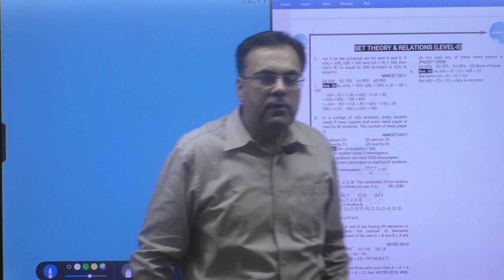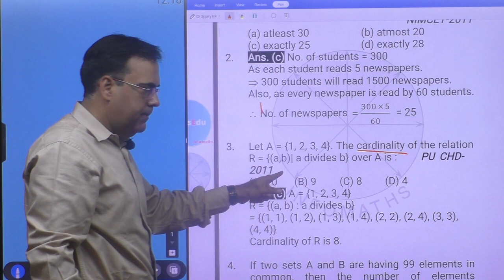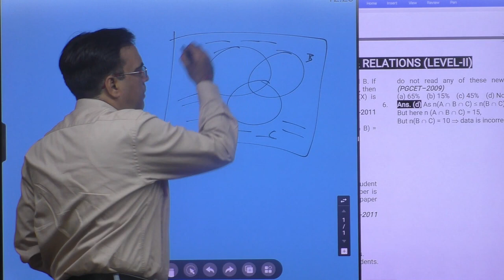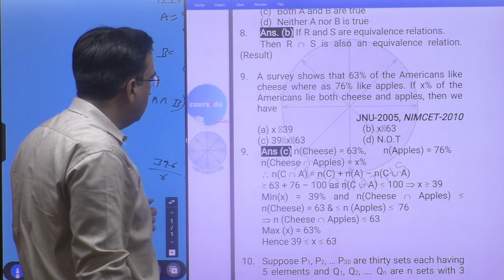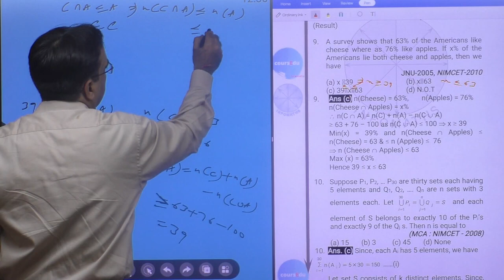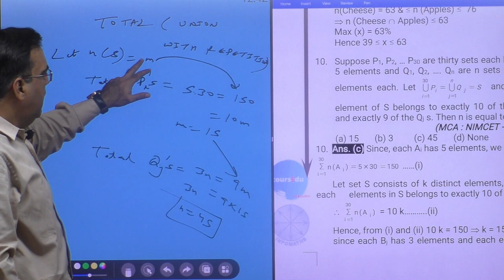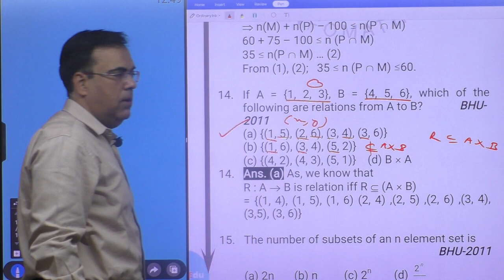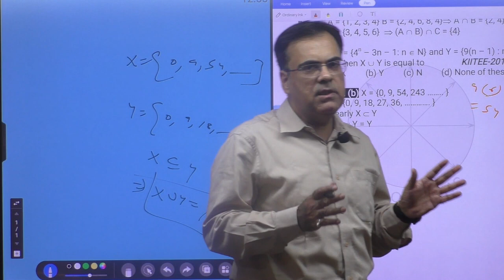Set Theory and Relations Worksheet Level-2 for MCA Entrance Worksheet - Infomaths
This video can help to Learn concepts of Set Theory for MCA Entrance exams. We solve the Set Theory and Relations worksheet of Level-2 (Previous year questions).

New MCA Entrance batches start on the 1st and 15th of every month. or contact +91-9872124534.

For Free Study Materials, Test Series and PYQs. Join our Telegram Group